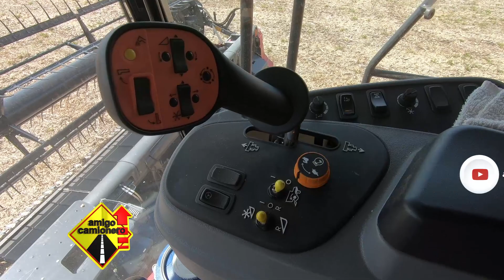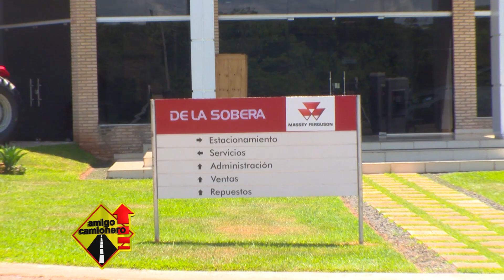Massey Ferguson - Cosechadora 9695 en Guajayvi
Programa "Amigo Camionero" 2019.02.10, Bloque 1.
Cosechadora 9695 Massey Ferguson en Guajayvi.
Fredy Unruch Lorenz, Productor de Soja, Colonia Volendan.
Álvaro Palacios, Vendedor De La Sobera Guajayvi.